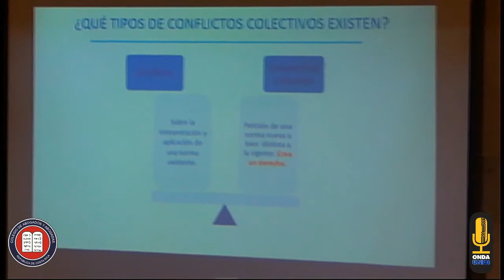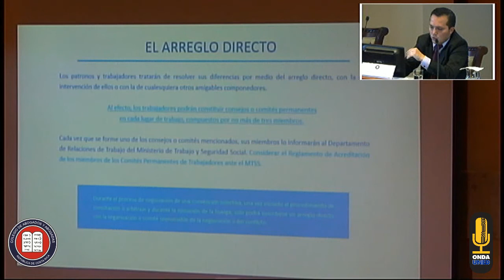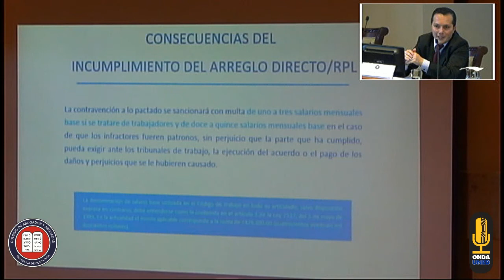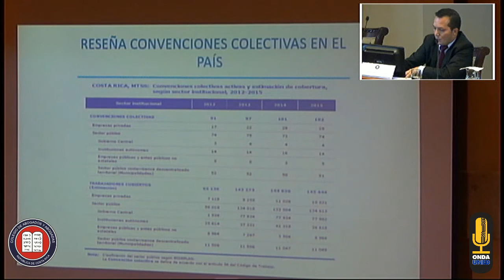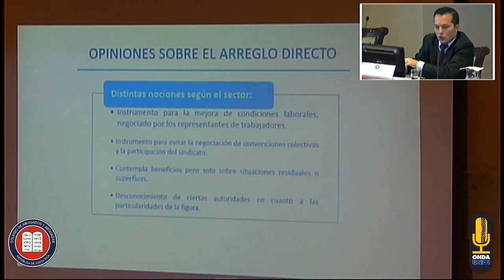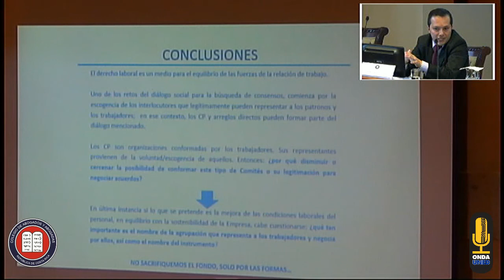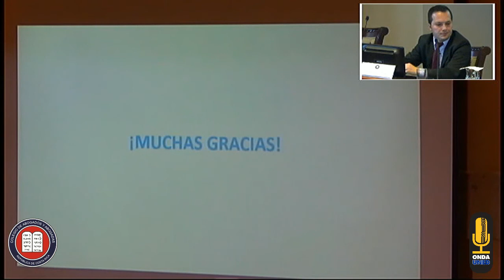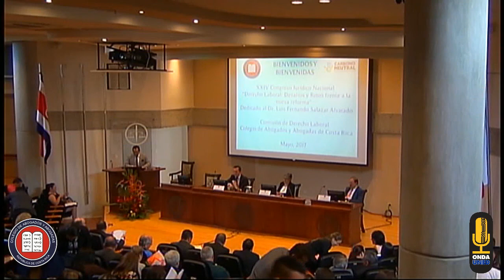XXIV Congreso Jurídico Nacional - Día 2, Bloque 1 - Conflictos Colectivos Económico Sociales